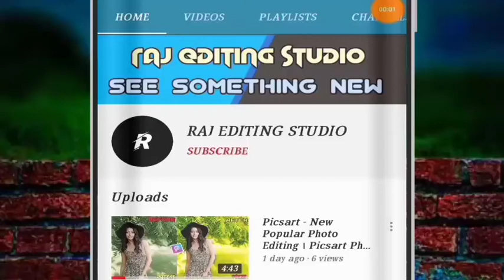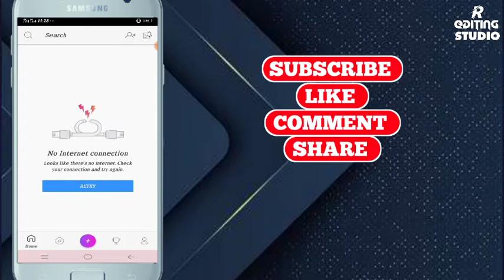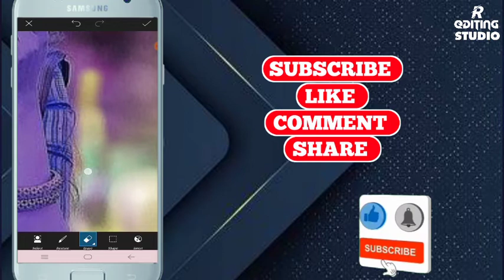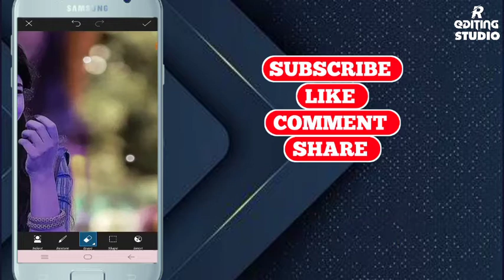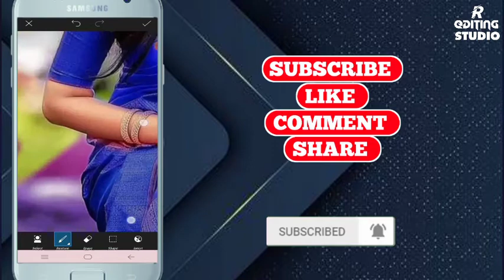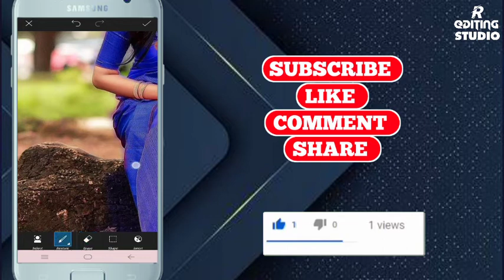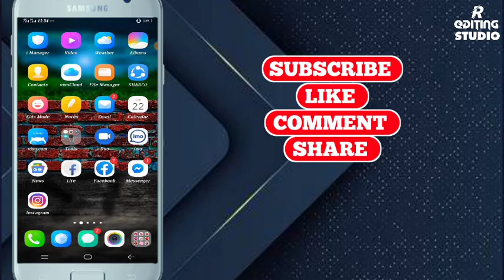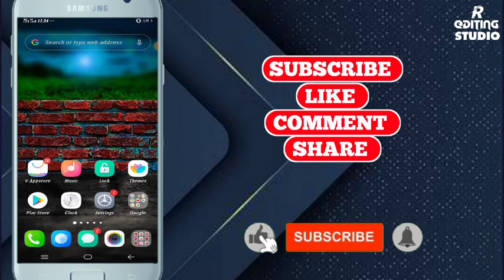Picsart Tutorial - How To Change Dress Color On Picsart- Dress Color Change Bangla Tuitorial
RAJ EDITING STUDIO

1:- Raj Editing Studio New Video
 2:- Picsart Photo Editing
3:- Raj Editing Studio PicsArt Editing
 4:- Raj Editing Studio Editing
5:- Raj Editing Studio Photo Editing
6:- Picsart Amazing Photo Editing
7:- PicsArt Creative Photo Editing
8:- PicsArt Green Background Photo Editing
9:- Picsart New Photo Editing
10:- Picsart Special Editing ...